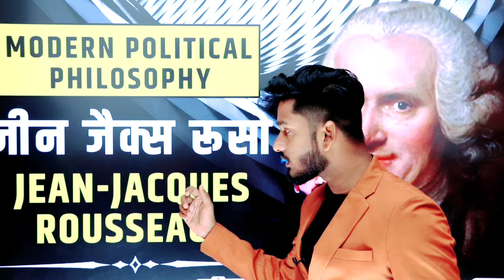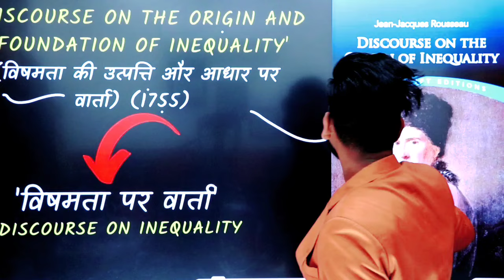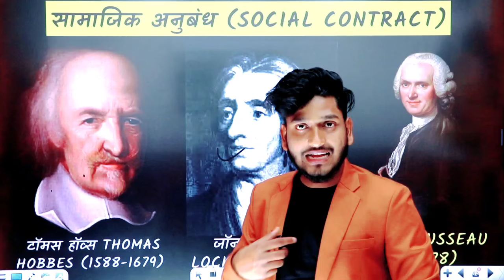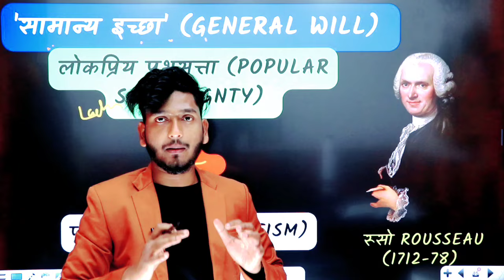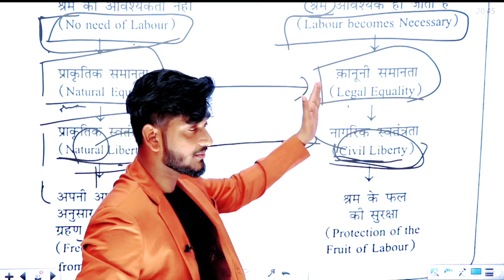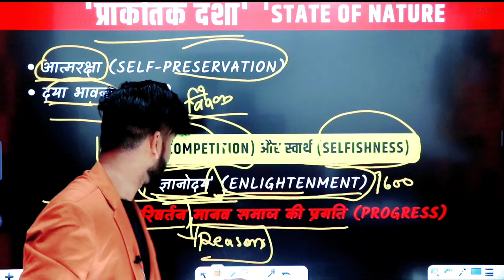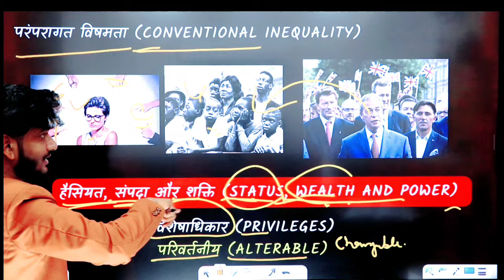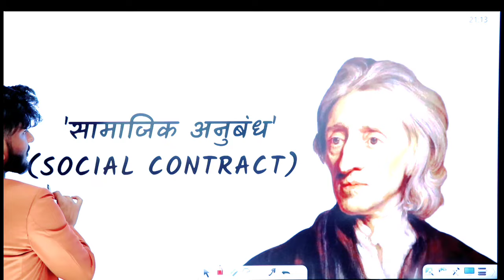Rousseau Origin of inequality | Theory of Social Contract | Critique of Modernity, State of Nature.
B.A Political Science Hons. Sem 6th | Modern Political Ph.| Rousseau on inequality | Social Contract Rousseau on inequality | Theory of Social Contract | Critique of Modernity, State of Nature | Hindi

➦ 📝 NOTES LINK:-

B.A Pol Sci. Hons Sem 6th

✍ Notes link is below..↴

➦B.A Pol Sci. Hons Sem 4th

Rousseau on inequality & Theory of Social Contract | Modern Political Philosophy in Hindi

B.A Political Science Honours 3rd Year Semester 6th ( DU SOL,NCWEB, REGULAR )

➥ Semester - 6th
➥ Course - B.A Pol. Sci Hons.
➥ Paper Name - Modern Political Philosophy.
➥ Chapter- 2nd Rousseau

✍ Notes ↴

↬  Any queries ↴

➠ Topics Coverd..

➛  Biography of Rousseau
➛ Rousseau theory of state of nature
➛ Rousseau theory of general will
➛ Rousseau theory of social contract
➛B.A Political Hons Semester 6th
➛Political Science by Manish Verma